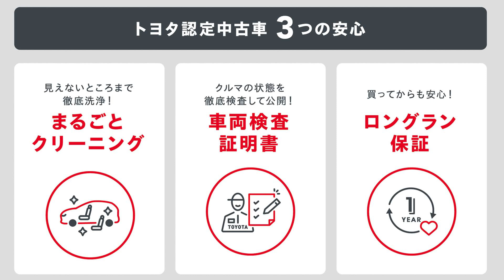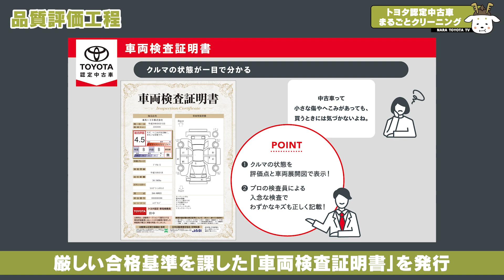まるごとクリーニング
奈良トヨタはトヨタの新車だけでなく、トヨタの認定中古車も取扱しております。

トヨタ認定中古車とは、まるごとクリーニング、車両検査証明書、ロングラン保証、の３
つの安心を約束するトヨタ販売店の中古車ブランドです。

まるごとクリーニングとは中古車を気持ちよく乗っていただくためのお車のクリーニングサービスです。
今回は見えないところまで徹底洗浄！まるごとクリーニングの作業風景をご紹介します。

キレイで安心・安全なトヨタの認定中古車。
中古車を検討されている方はぜひ、奈良トヨタのトヨタ認定中古車をご検討ください！

■奈良トヨタ U-Car店舗一覧
‹田原本マイカーセンター›
住所：奈良県磯城郡田原本町唐古２９６

住所：奈良県奈良市八条５丁目４３１−１

住所：奈良県葛城市東室９３−４

住所：奈良県香芝市尼寺２−２９９